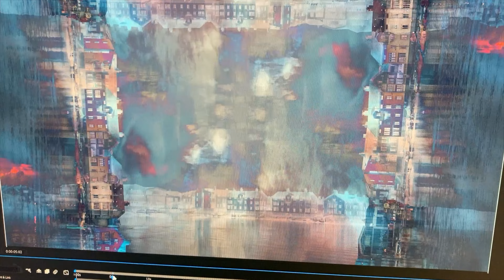Hedvigsholmen in Twiliight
Time lapse with a twist
One of my artwork hanging at Havshotellet in Marstrand.